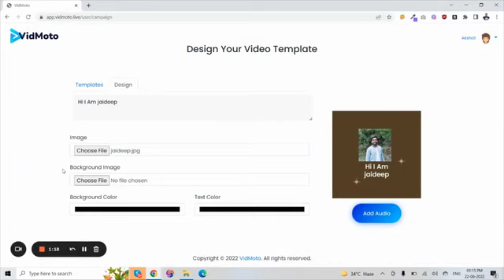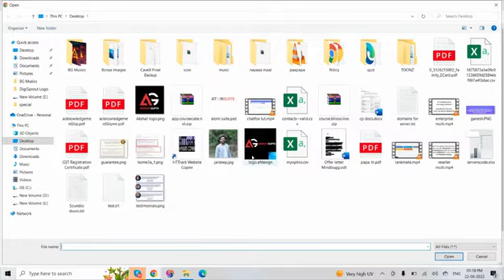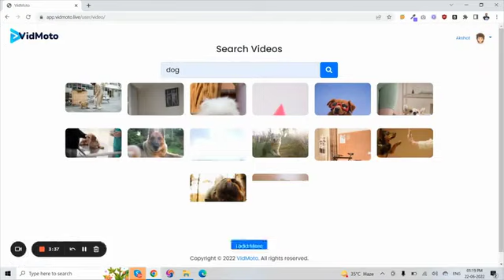VidMoto Review & Demo ✅ Vid Moto Review + $18,000 Bonus ✅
*Code ART08 for $8 off - works on OTOs too

VidMoto Review, Demo & $18,000 Bonus - Vid Moto Review

VidMoto Review! What is VidMoto by Akshat and how will it make you money? Till Now VidMoto Has Created 421,792+ High Quality & Animated Videos. IT’S HUGE! And Now It’s Your Turn to Use It For Your Business to Skyrocket Your Conversion & Profit at a Low One-Time Cost During This Special 4-day Launch Deal!

VidMoto Review - How Profitable is This Industry? The demand for video editors and motion graphic specialists is increasing every day in the modern digital age. It’s mainly because videos are now dominating the internet. Blogs and written articles are now getting replaced by videos in every niche.

In fact, almost every major social media platform including Instagram and Twitter is aiming to double down on video format content. As a result, there’s a constant need for more people who can deliver high-quality and engaging video content.

People are earning thousands of dollars every day by creating videos for Facebook, Instagram, TikTok, and YouTube.

Watch my full VidMoto Review and demo above and check out the VidMoto bonuses below too!

- Art